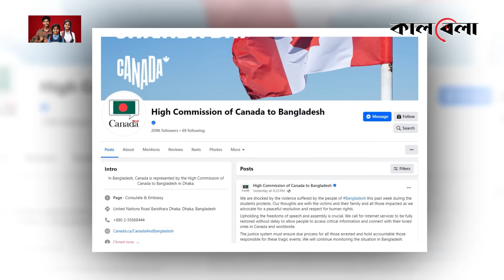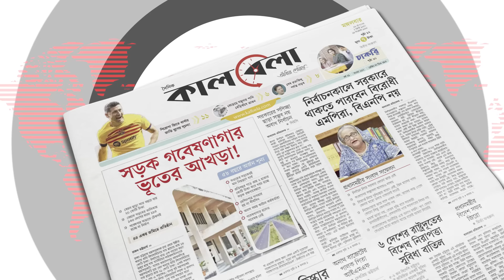কোটা আন্দোলনে সহিংসতার বিষয়ে যা বলল কানাডা | Quota Movement | High Commission of Canada | kalbela